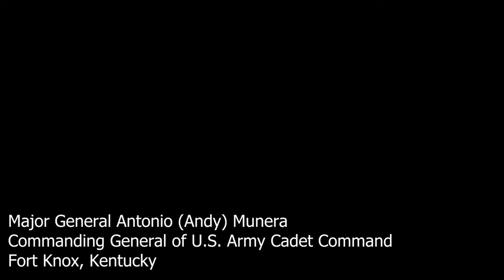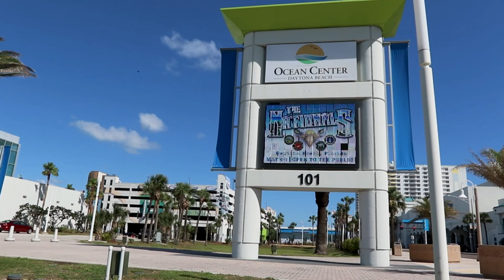Army JROTC Cadets 'fall in' at National Drill and Fitness Championship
Marching through sunshine and rain, over 5,000 Junior Reserve Officers’ Training Corps (JROTC) Cadets. showed up on the beaches and the drill pad. to put their fitness and teamwork on display at the. 2023 JROTC National Drill and Fitness Championship.

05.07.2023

The competition held May 5-7 at Daytona Beach, Fla., highlights the hard work and dedication of the best JROTC teams from across the nation.
With programs traveling from as far away as Hawaii, five of the six JROTC service branches were represented during the Unarmed and Armed Exhibition Drill, Color Guard, and Inspection events. In each event, Cadet teams are exposed to high pressure environments under the watchful and heavily critical eyes of all-service judges.

JROTC is one of the largest character development and citizenship programs for youth in the world, currently operating in over 1,700 high schools. JROTC aims to motivate students to be better citizens and develop a sense of personal responsibility as they move throughout the different stages of life.

Film Credits: Video by USACC PAO
U.S. Army Cadet Command (Army ROTC)